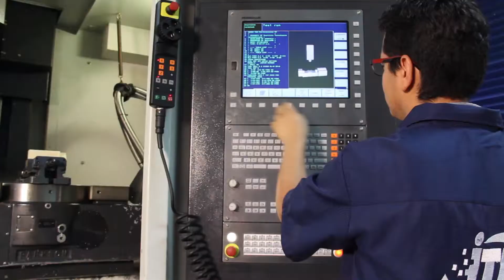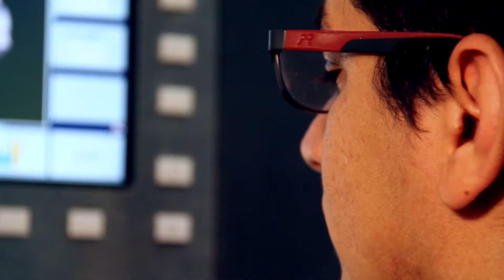PATENTE DE INVENCIÓN CONCEDIDA AL ITM Y COLCAFE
Jorge Echeverry, Director de Innovación de Colcafé, del grupo Nutresa, expresó su satisfacción por el logro alcanzado por los equipos de talentos del ITM y Cocafé al alcanzar la Patente de Invención, después de un trabajo de 3 años de Universidad-Empresa-Estado.